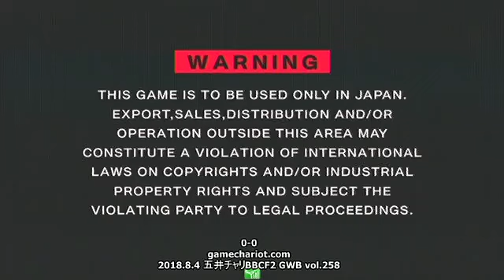【五井チャリ】0804BBCF2 GWB258 KAIDO VS 麦。pu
今回は2018年8月4日に行われた「毎週土曜定例　五井チャリブレイブルーわからせバトル『GWB』」より。
この日は２組の受付。１組目は「KAIDO（ハザマ）」と「麦。（ココノエ）」の組み合わせよりピックアップでお届けします。
初戦の実況は普段通りテンチョですが、２戦目より「ゆーむら」にチェンジしております。

【PR】2018年8月の五井チャリBBCFイベントは毎週土曜18時より恒例の週末大会！大会後には5試合先取のガチ対戦「五井わからせバトル『GWB』」も開催しますよ！どなたでもご参加いただけますのでお気軽にどうぞ！